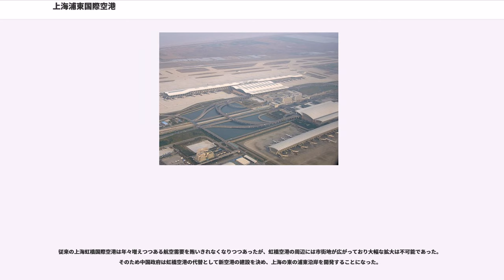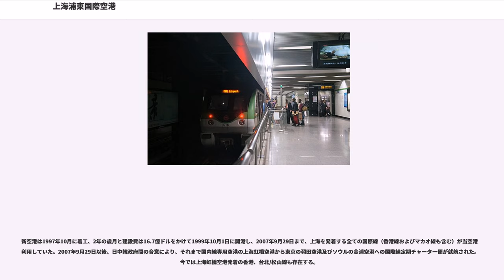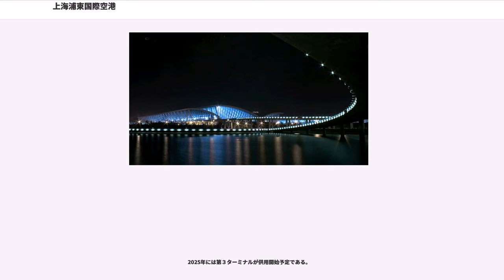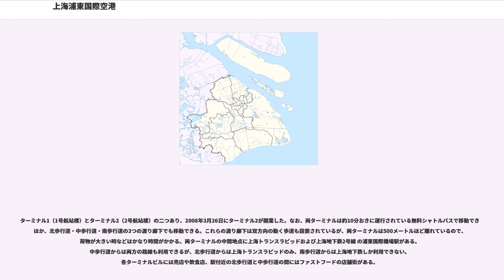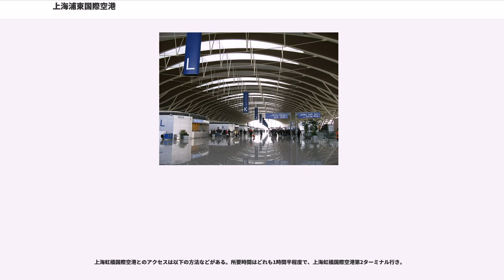上海浦東国際空港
上海浦東国際空港（シャンハイプードンこくさいくうこう、、）は、中国・上海市浦東新区に位置する国際空港である。上海市中心部から約30km。1999年に開港。日本語での漢字の読みに従いほとう空港と読むこともある。

総面積40平方km、上海市中心部から30km程の距離に位置し、全長3,400-4,000m、幅60mのクロースパラレル滑走路2本2組（計4本）を有する24時間全天候型国際空港である。空港は2つの旅客ターミナルを中心に構成される。2008年上半期には西貨物ターミナルが稼動開始した。現在3番目のターミナル、サテライトターミナル、1本の滑走路の増設が予定されている。収容量は現在の年間6,000万人から8,000万人に、貨物取扱い能力は600万tに増える構想である。

中国東方航空、上海航空、中国国際航空などのハブ空港であり、国内外48の航空会社が乗入れ、海外73都市、国内62都市とを結んでいる。当国際空港開港後の2002年10月以降、上海市西部に位置する上海虹橋国際空港は国内線専用空港（ただし、ソウル/金浦・東京/羽田線は運航）として利用されている。国際線で上海浦東国際空港に到着し、上海虹橋国際空港発の国内線に乗り継ぐ場合、最短乗継時間（MCT）は4時間に設定されている。

空港には世界で初めて実用化された高速磁気浮上鉄道「上海トランスラピッド」が接続し、最短7分20秒で市街まで連絡する。

2012年 統計

従来の上海虹橋国際空港は年々増えつつある航空需要を賄いきれなくなりつつあったが、虹橋空港の周辺には市街地が広がっており大幅な拡大は不可能であった。そのため中国政府は虹橋空港の代替として新空港の建設を決め、上海の東の浦東沿岸を開発することになった。

新空港は1997年10月に着工、2年の歳月と建設費は16.7億ドルをかけて1999年10月1日に開港し、2007年9月29日まで、上海を発着する全ての国際線（香港線およびマカオ線も含む）が当空港を利用していた。2007年9月29日以後、日中韓政府間の合意により、それまで国内線専用空港の上海虹橋空港から東京の羽田空港及びソウルの金浦空港への国際線定期チャーター便が就航された。今では上海虹橋空港発着の香港、台北/松山線も存在する。

開港直後は1本の4Eカテゴリーの滑走路（4,000 m x 60 m）と並行する2本の誘導路を持つ空港であったが、その後も拡張を続け、2本目、3本目、4本目の滑走路はそれぞれ2005年3月17日と2008年3月26日、2015年3月28日に供用開始された。現在は5本目の滑走路が建設中であり、こちらは完成次第中国商用飛機の飛行機テスト専用滑走路とする予定である。2番目のターミナルは2008年3月26日に供用開始し、3番目のターミナルが計画中である。マスタープランでは全部で3つのターミナルと2つのサテライトホールと5つの並行する滑走路で最大年間1億人の利用を見込んでいる。サテライトホールの完成は、2019年9月16日の予定である。

2025年には第３ターミナルが供用開始予定である。

ターミナル1（1号航站楼）とターミナル2（2号航站楼）の二つあり、2008年3月26日にターミナル2が開業した。なお、両ターミナルは約10分おきに運行されている無料シャトルバスで移動できるほか、北歩行道・中歩行道・南歩行道の3つの渡り廊下でも移動できる。これらの渡り廊下は双方向の動く歩道も設置されているが、両ターミナルは500メートルほど離れているので、荷物が大きい時などはかなり時間がかかる。両ターミナルの中間地点に上海トランスラピッドおよび上海地下鉄2号線 の浦東国際機場駅がある。中歩行道からは両方の路線も利用できるが、北歩行道からは上海トランスラピッドのみ、南歩行道からは上海地下鉄しか利用できない。各ターミナルビルには売店や飲食店、駅付近の北歩行道と中歩行道の間にはファストフードの店舗街がある。

両ターミナル共、手荷物検査後の待合エリアでは、無線LANによるインターネット接続サービスが無料で提供されているが、アクセスするための暗証番号を携帯電話のSMS（海外から持ち込んだ携帯電話のローミングでも可能）で受け取って入力する必要がある。また、予告無しに中断されたり、使用できなかったりすることがあり、当然ながらグレート・ファイアウォールをはじめとする検閲も行われているので、注意が必要である。

中国国内に...